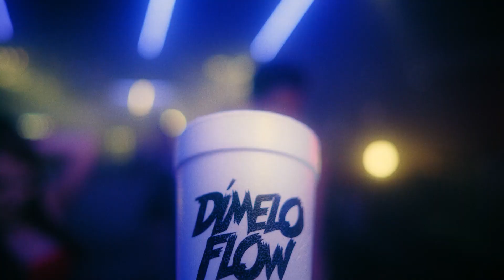La Evolución Del Sonido: Dímelo Flow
La Evolución Del Sonido: @DimeloFlow

💼 Management
📀 Distribution
📽 Production